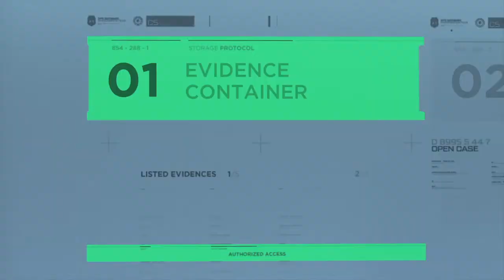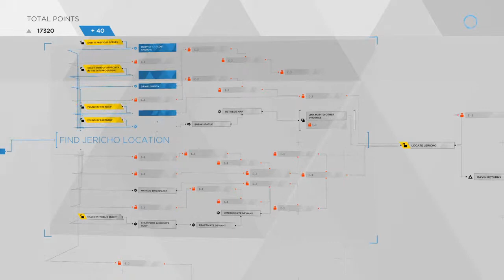Detroit Become Human - Replay 2 - Chapter 29 - Last Chance, Connor